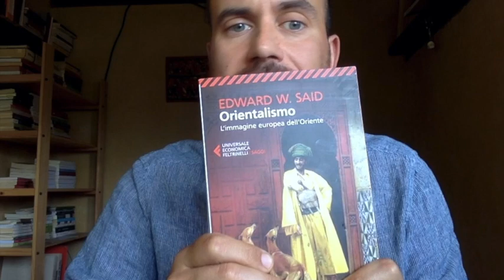Ottava lezione antropologia post coloniale- Andrea Staid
In questa ottava pillola di antropologia cerchiamo di capire l'importanza di un approccio post coloniale non solo da un punto di vista teorico ma anche per analizzare il presente:
l'urgenza di una decostruzione delle "grandi narrazioni", di un’unica
 verità, di un’unica storia che sarebbe quella occidentale.
Fondamentale una critica dei modelli eurocentrici di modernità, progresso
 e sviluppo
Pensare a nuove ipotesi interpretative dettate dal  soggettivismo
 decostruzionista